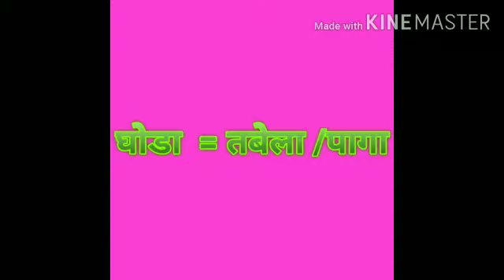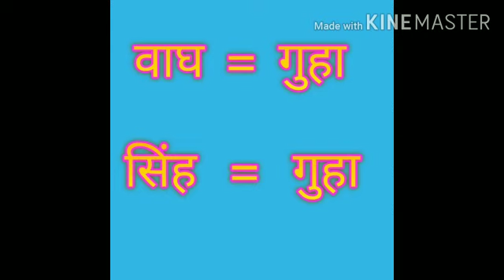घरदर्शक शब्द, शिष्यवृत्ती/प्रज्ञाशोध परीक्षा,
श्रीमती कलमदाणे वंदना कचरू, शाळा भूगाव १